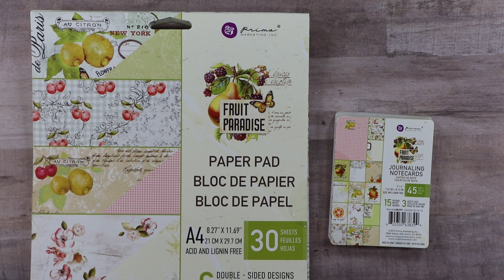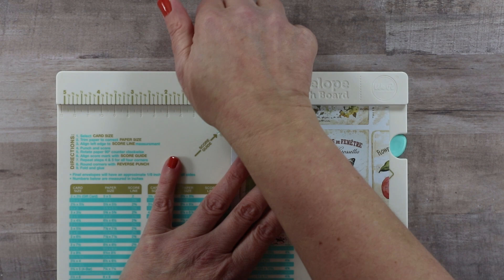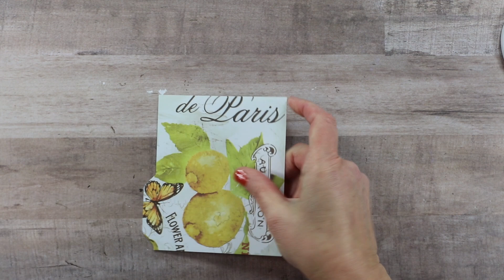Loaded box Memory Keeping Tutorial Polly's Paper Studio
Join me for a relax and craft with me tutorial. We're creating a beautiful layered flower arrangement for a greeting card.

Polly's Paper Studio:

Loaded Box Memory Keeping:

~Really Reasonable Ribbon~